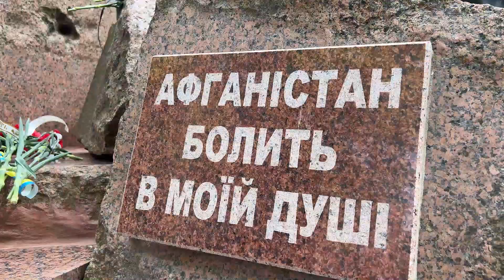Покладання квітів до пам'ятного знаку з нагоди 36-ї річниці початку виведення військ з Афганістану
15 травня, у день  36-ї річниці початку виведення військ з Афганістану, біля пам’ятного знаку  воїнам-інтернаціоналістам у Лубнах за участю  представників органів місцевого самоврядування Лубенської територіальної громади,  ветеранів-афганців, громадськості відбулося покладання  квітів. До  колишніх побратимів звернувся  голова Лубенської Спілки ветеранів Афганістану Валерій Биченко.

Хвилиною мовчання  вшанували пам’ять загиблих у Афганській війні. Згадали ветеранів, які, маючи бойовий досвід, були в рядах захисників, що дали відсіч російській агресії у 2014 році. Частина з них і сьогодні тримає стрій  на передовій, інші займаються волонтерською діяльністю, ведуть активне громадське  життя.  Маємо і гіркі втрати воїнів-афганців  у російсько-українській війні. Світла їм пам’ять.

Події 36-літньої давнини  сьогодні  потребують переосмислення.

Війна  в Афганістані 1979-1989 років тривала понад 9 років. У ній взяли участь більш ніж 160 тисяч українських військовослужбовців, понад три тисячі українських солдат і офіцерів загинули. Донині десятки вважаються зниклими безвісти.

Виведення військ почалося 15 травня 1988 року, відповідно до укладених у квітні 1988 року Женевських угод про політичне врегулювання становища навколо  ДРА. І тривало  до лютого 1989 року.

Війна, розв’язана керівництвом Радянського Союзу заради контролю над частиною Центральної Азії,  -  це  військова агресія з боку Радянського Союзу, жертвою якої стали щонайменше півмільйона мирних жителів цієї країни, серед яких і наша держава.

Це був один із злочинів комуністичного режиму, який забрав життя тисяч українців на чужій землі, за чужі ідеї та інтереси.

Шана усім, хто пройшов через пекло Афганістану. Світла пам’ять тим, кого немає з нами. Глибока повага воїнам-афганцям, які  в строю боронять Україну сьогодні від ворога-агресора!

(За матеріалами Українського інституту національної пам'яті.)